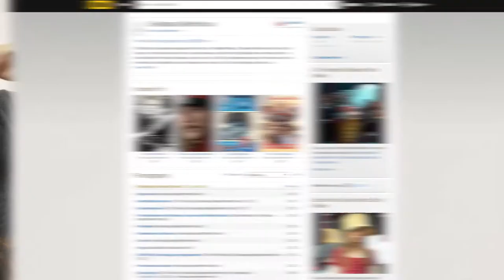Фильм о фильме